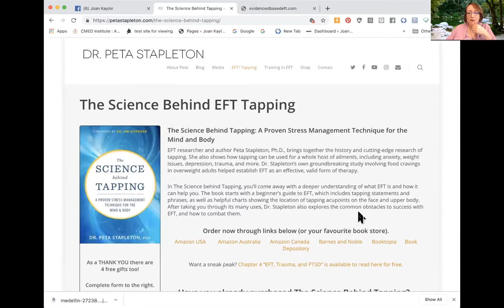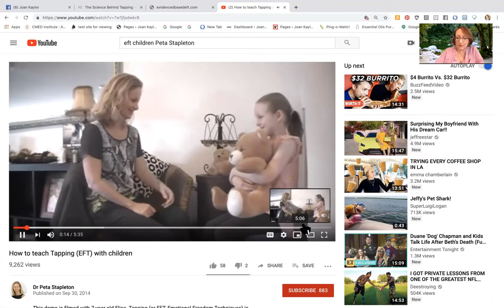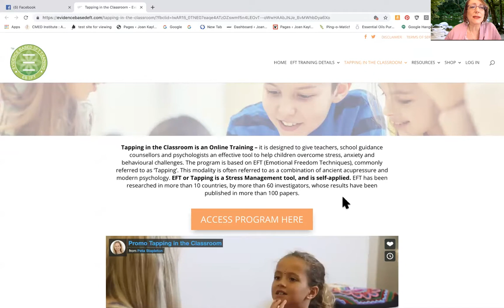#1 way to free your child from anxiety with EFT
Free your child from anxiety EASILY with EFT tapping.
You and your child do not have to suffer.

Jules  Vandermaat is an Evidence Based EFT Practitioner & Trainer. She is also a Social Worker and Therapist with 30 years of combined experience. She specializes in helping people recover from trauma, and her “niche” is women who have experienced sexual abuse in childhood or adolescence. Jules loves helping  people  to process trauma in safe, gentle, fast and effective ways using EFT, so they can live more fully in the present.
She is also one of Dr Peta Stapleton’s Trainers, and enjoys training health professionals and teachers how to use Evidence Based EFT with their clients, students and on themselves to manage their own stress.
She works in private practice from her office in the beautiful beachside town she lives in Australia.

Joan Kaylor, M.S.Ed., L.P.C.,  DCEP
TappingwithJoan.com
“My passion is helping you feel better today.”

Joan is an international trainer of Emotional Freedom Techniques, aka, EFT, tapping. Joan is an Accredited Advanced EFT Practitioner with the Association for the Advancement of Meridian Energy Therapies, AAMET International. She is a, keynote speaker, consultant and best-selling instructor on Udemy.com.

Joan  has helped individuals and families since 1994.
Joan is owner of Joan Kaylor, MSEd, LPC, DCEP Counseling and Consulting International. She is an Energy Wellness Coach and Consultant. She is a sought-after speaker and trainer.
Joan is a member of the Association for Comprehensive Energy Psychology, ACEP, EFT International, the Anxiety and Depression Association of America, the International OCD Foundation, the Pennsylvania Counseling Association and the TLC Foundation for Body Focused Repetitive Behaviors. Joan is certified in energy psychology, Emotional Freedom Techniques and cognitive behavior therapy.

EFT -Tap Away Your Excuses Stopping Your Weight Loss

EFT for Golf - Improve Your Score. Master the Mental Game

EFT For Parents of Children Who Pull Hair & Pick Skin